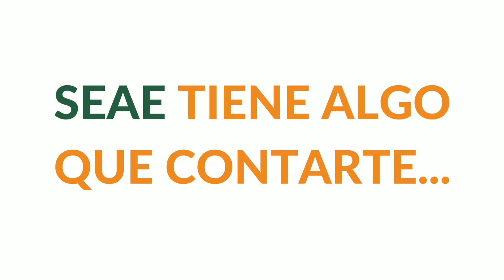SEAE estrena nueva identidad visual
La Sociedad Española de Agricultura Ecológica/Agroecología (SEAE) renueva imagen en su 30 aniversario como asociación referente en el sector ecológico.

Tres décadas bajo la misma puesta de sol, sobre un campo de tonos verdes, ocres y marrones. Tres décadas de trayectoria que ahora ven su imagen renovada bajo la misma puesta de sol, en el mismo entorno vivo, más armonizado y colorido, con la misma sencillez, valores y coherencia que representa a esta asociación: SEAE, Sociedad Española de Agricultura Ecológica/Agroecología.

Este cambio de imagen en SEAE permite continuar acompañando y representando a esta entidad como referente en el sector, potenciando el reconocimiento y la aceptación de la Producción Ecológica y la Agroecología ante la sociedad y las administraciones”.